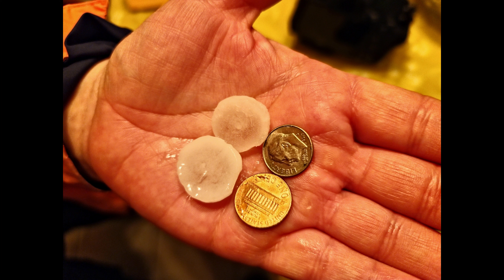Bettendorf, Iowa Severe Thunderstorm (3/31/2023)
On March 31, 2023, a rare high risk for severe weather was issued for the Quad Cities area. The tornado warned storm ended up producing small hail in Bettendorf.